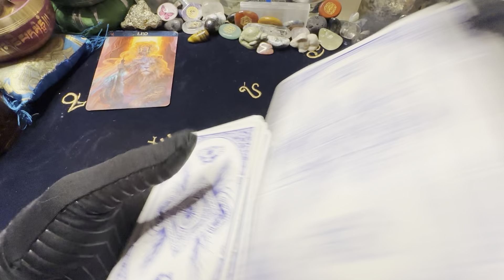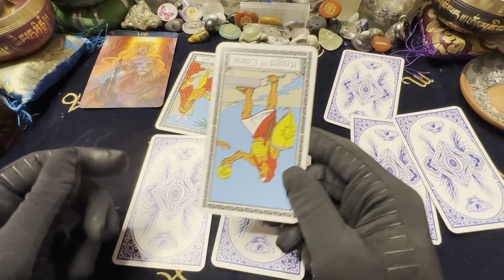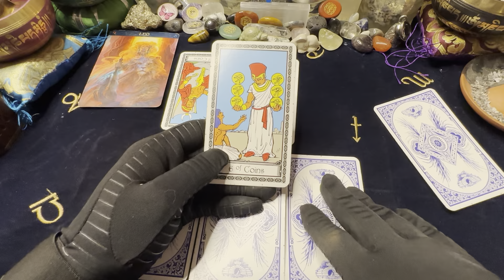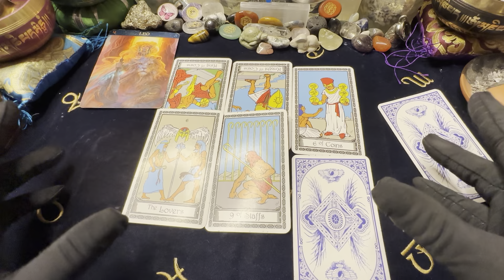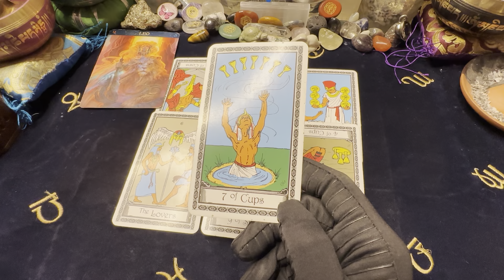🦋LEO♌️WEEKEND🃏EXPRESS💨 You tricked me again. 1/20-23